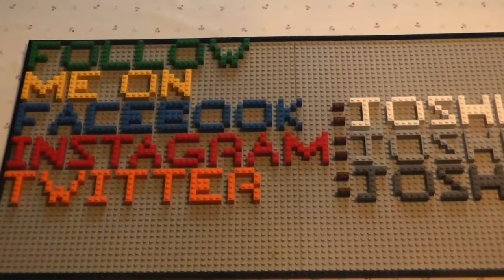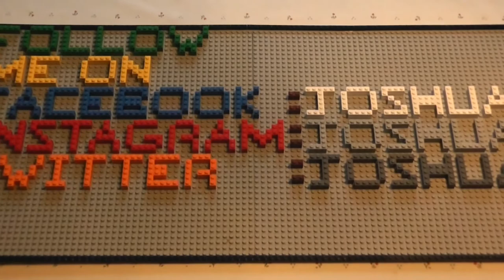Lego Krabby Patty (SpongeBob SquarePants)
so im taking a break from making lego videos for a little and the oumv videos also so ya but anyways just comment what u want me to build and when i can i will ok so thanks for watching and plzz like rate and everything else ya